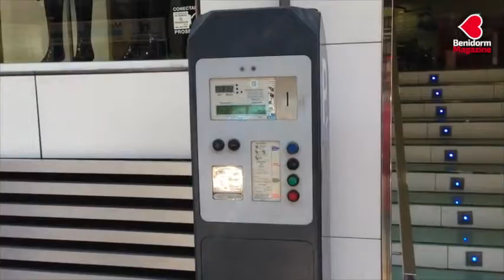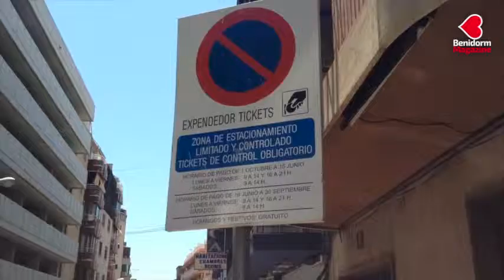Navarro y Amor aumentan la zona azul de Benidorm un 43%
Lo que para el bipartito PSOE-CDL que gobierna Benidorm se interpreta como una una rebaja del 17% de la ORA, para la oposición se trata de una oportunidad perdida de municipalización del servicio y un aumento de la zona azul del 43%.